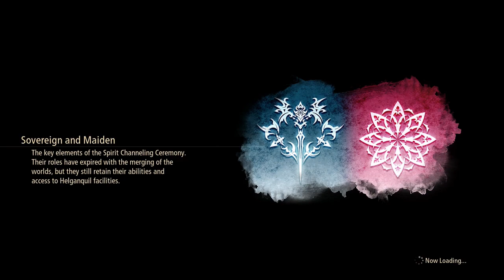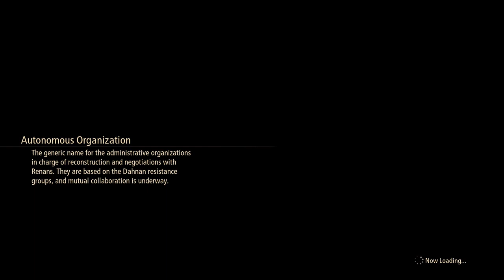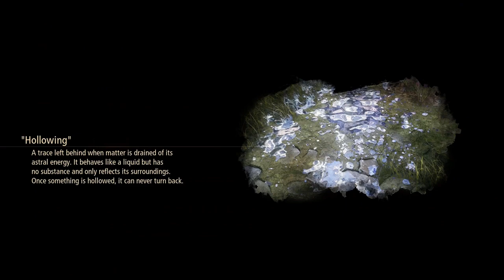Tales of Arise Beyond the Dawn PS4 Gameplay/ Chase Nazamil (8)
Tales of Arise is an action role-playing game and the story begins with two people, born on different worlds, each looking to change their fate and create a new future.